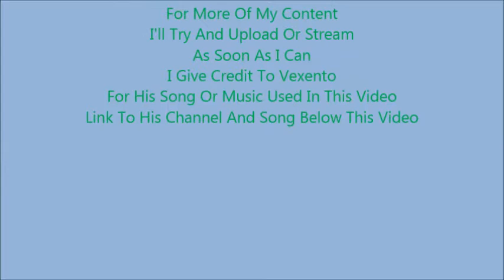The Sims 4 Building A Bungalow 2018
Rules:
Respect Me